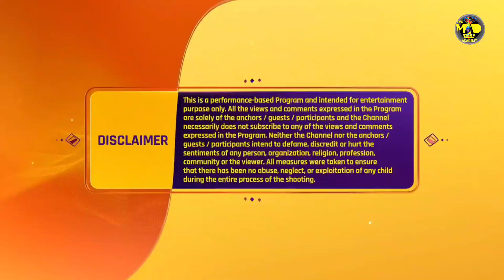INDIA'S BEST DANCER S3 | SUSHMITA | QUET SHOW | इंडियाज बेस्ट डांसर 3 | GEETA, SONALI | 7TH AUG 2023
INDIA'S BEST DANCER 3 | इंडियाज बेस्ट डांसर 3 | TOP 10 | ELIMINATION | EPISODE 35 | GEETA K , TERENCE L, SONALI | IBD3 | 30TH JULY 2023

Guys Agar aap humare Channel Pe Naye ho to iss Channel ko Abhi Subscribe kare  " Dance Music Acting And All abiout Reallity Shows , sath hi "INDIA'S BEST DANCER 3" ki aur "DANCE PLUS 6" ki regular Update ke liye  !

*DO WATCH "इंडियाज बेस्ट डांसर 3"

Choreographers ने IBD के मंच पर की एक धमाकेदार Entry | India's Best Dancer | Performance
india best dancer season 3 full episode
india's best dancer season 3 audition full episode today
india's best dancer season 3 audition full episode today live
india's best dancer 3 full episode 2
india's best dancer 3 full episode 1
india's best dancer 3 full episode 9th April 2023
india's best dancer 3 full episode
india's best dancer 3 full episode 8th April 2023
India’s Best Dancer Season 2 Promo